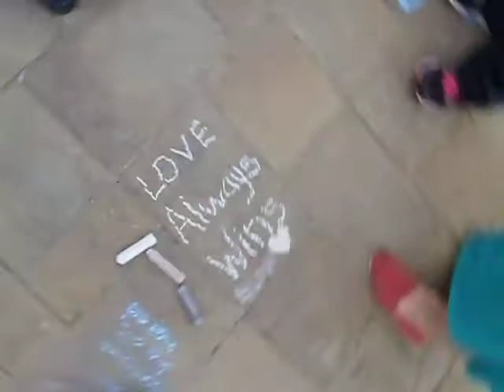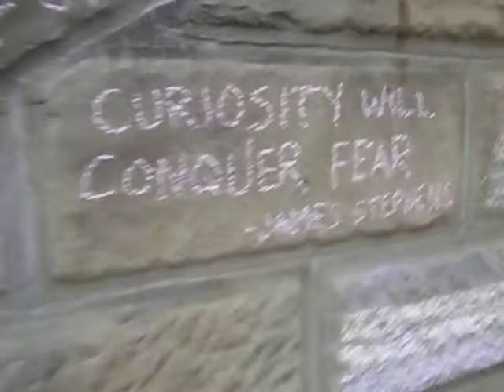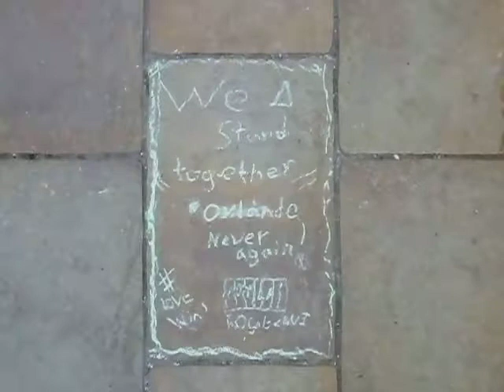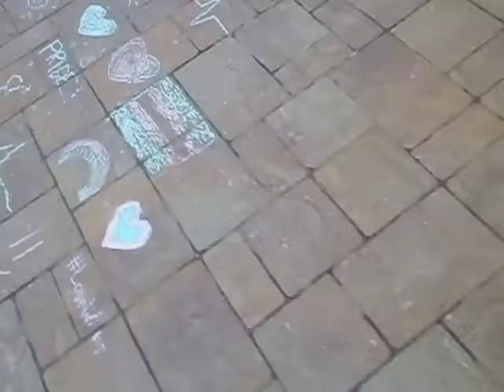Showing LOVE in Fredericton in memory of the deaths in Orlando!